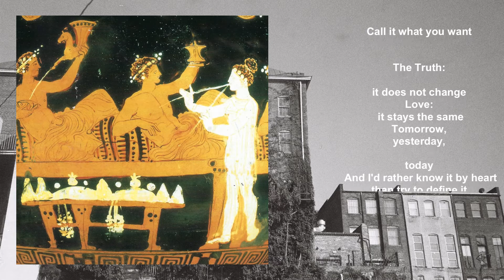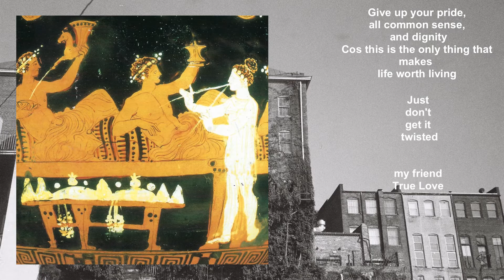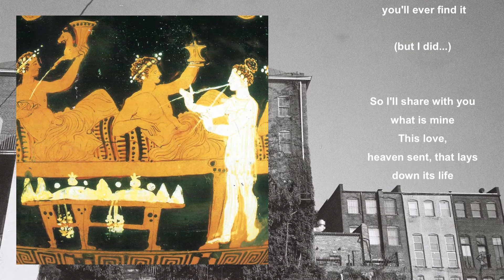Love - John Roseboro (Lyric Video)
Love by John Roseboro
Lyric Video by Public Confession Art House

[Verse 1]
Call it what you want
The truth: it does not change
Love: it stays the same
Tomorrow, yesterday, today
And I'd rather know it by heart then try to define it
The trick, it's all semantics
Fuzzy feelings, dead romantics
Love's a song sung by the prophets

[Chorus]
And God only knows if you'll ever find it
But I did
So I'll share with you what is mine
This love, heaven sent, that lays down its life

[Verse 2]
You don't even know what it is
You just know that you want it
Give up your pride, all common sense, and dignity
'Cause this is the only thing that makes life worth living
Just don't get it twisted my friend
True lovе will always win in
The end

[Chorus]
But God only knows if you'll evеr find it
But I did